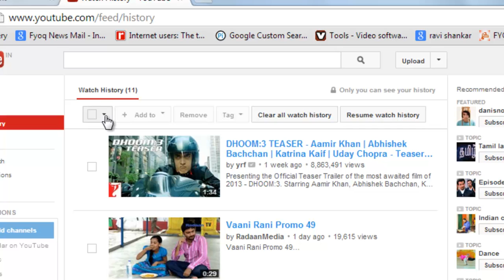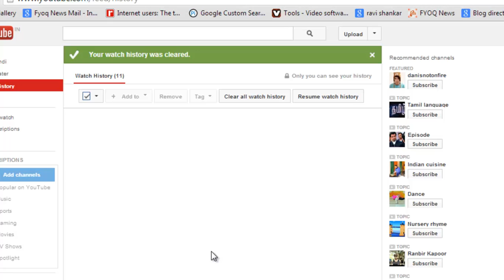Delete watch history or viewing history on YouTube (2013)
Oh you unknowingly visited or watched some video that you dont want anyone to check. Just go through this video. Delete your watching history